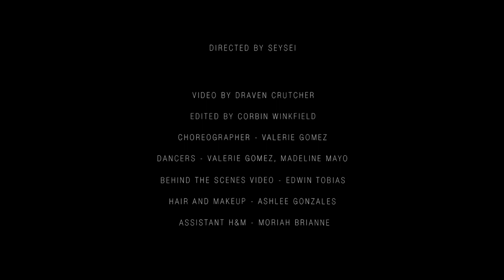Seysei - Call Me "Baby" feat. Matt Swagnew (Official Music Video)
Call Me "Baby" (Official Video)

Video Director: Seysei

Video Editor: Corbin Winkfield
Choreographer: Valerie Gomez
Dancers: Madeline Mayo, Valerie Gomez
Hair and Makeup: Ashlee Gonzales
Assistant H&M: Moriah Brianne